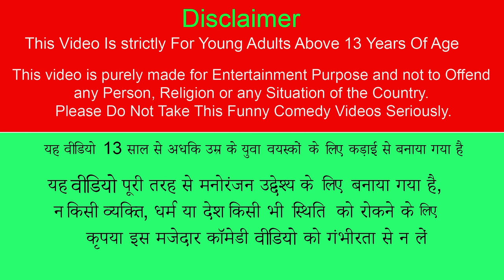Handi Chicken Cooking Pot Chicken Biryani Recipe Street Food Hindi Kahani Moral Stories Comedy Video